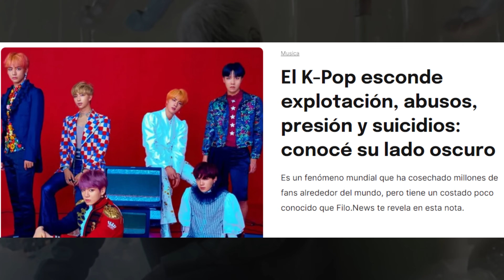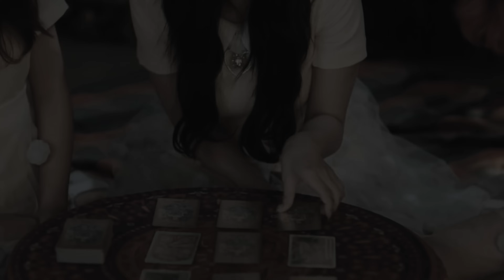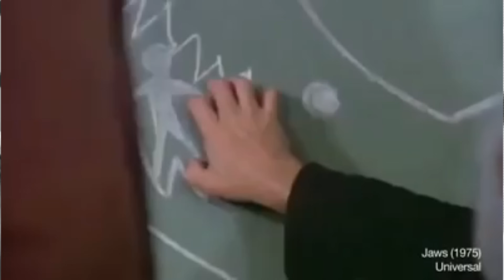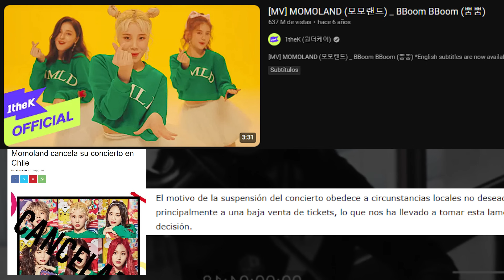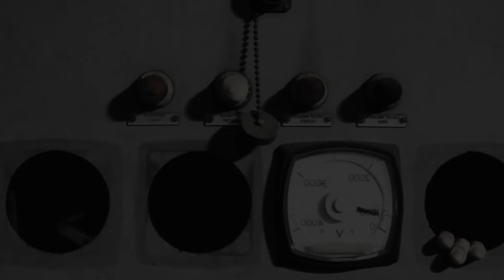EL KPOP esta en DECADENCIA, y no se detendrá ¿POR QUE?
En este video analizaremos algunos de los puntos de varios de PORQUE EL KPOP esta en DECADENCIA alarmante.